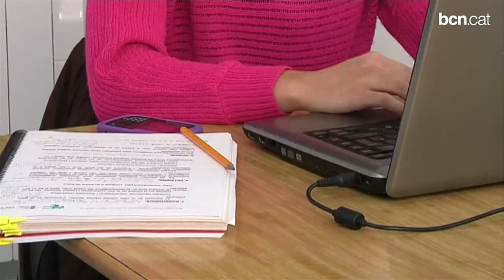Aules gratuïtes per a emprenedors al Centre Parroquial de Sarrià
El Centre Parroquial de Sarrià ha posat en marxa la iniciativa "Jove Emprèn". De manera gratuïta el centre ofereix les seves aules els matins de dilluns a divendres als joves emprenedors que tinguin un projecte i necessitin un espai per desenvolupar-lo. Aquí hi troben un lloc per traballar-hi, connexió a internet i sales de reunions. També s'hi impartiran conferències formatives. D'aquesta manera el centre vol ajudar als joves del barri a tirar endavant les seves idees.